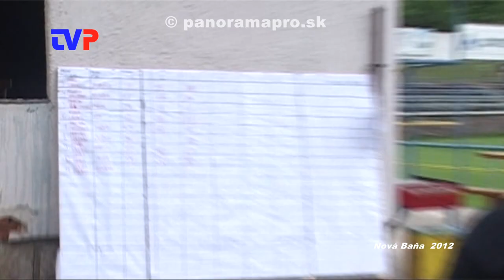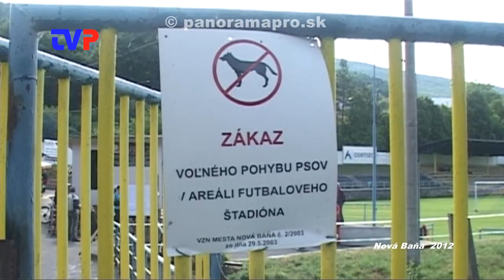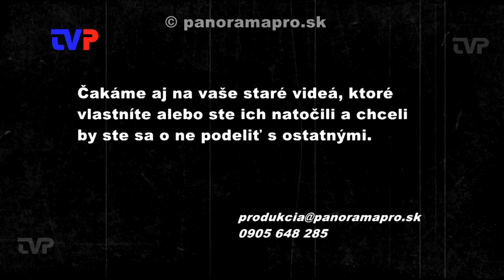Obranárske preteky psov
V roku 2012 Kynologický klub v Novej Bani zorganizoval na miestnom ihrisku Obranárske preteky o pohár primátora mesta Nová Baňa.